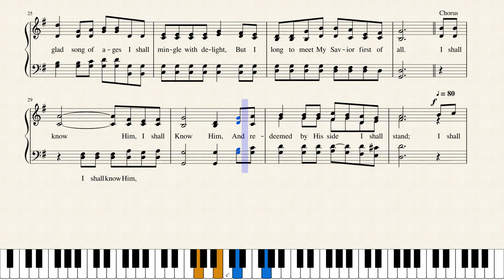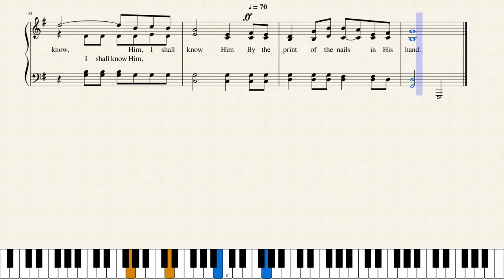My Savior First of All by John R. Sweney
Published in 211 hymnals, this Fanny Crosby hymn is about eternal life and heaven!  She penned this hymn in 1894 at the age of 74.  Frances Jane van Alstyne (née Crosby; March 24, 1820 – February 12, 1915), more commonly known as Fanny Crosby, was an American mission worker, poet, lyricist, and composer. She was one of the most prolific hymnists in history, writing more than 8,000 hymns and gospel songs, with more than 100 million copies printed, despite being blind from shortly after birth. She is also known for her teaching and her rescue mission work. By the end of the 19th century, she was a household name.

Crosby was known as the "Queen of Gospel Song Writers"and as the "Mother of modern congregational singing in America", with most American hymnals containing her work. Her gospel songs were "paradigmatic of all revival music", and Ira Sankey attributed the success of the Moody and Sankey evangelical campaigns largely to Crosby's hymns. Some of Crosby's best-known songs include "Pass Me Not, O Gentle Saviour", "Blessed Assurance", "Jesus Is Tenderly Calling You Home", "Praise Him, Praise Him", "Rescue the Perishing", and "To God Be the Glory". Some publishers were hesitant to have so many hymns by one person in their hymnals, so Crosby used nearly 200 different pseudonyms during her career.
--Wikipedia

Crosby also wrote more than 1,000 secular poems[13] and had four books of poetry published, as well as two best-selling autobiographies. Additionally, she co-wrote popular secular songs, as well as political and patriotic songs and at least five cantatas on biblical and patriotic themes, including The Flower Queen, the first secular cantata by an American composer. She was committed to Christian rescue missions and was known for her public speaking.